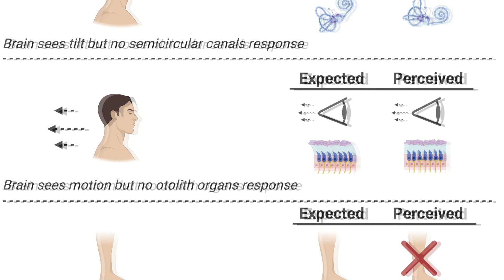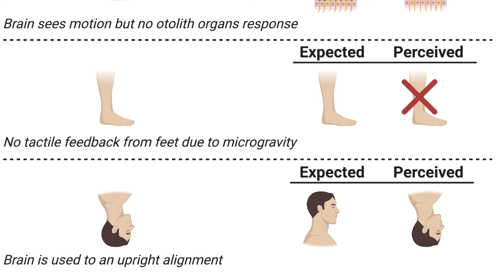Why Do Astronauts Get Space Motion Sickness?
Space motion sickness (SMS) is quite different in cause than motion sickness or seasickness here on Earth. That's a challenge because we can't accurately predict who will get SMS. What are the causes of SMS?

Created by Stephen Cheung, Ph.D., Director of the Environmental Ergonomics Lab and Professor at Brock University

Graphic created using BioRender.com. Photo by NASA.